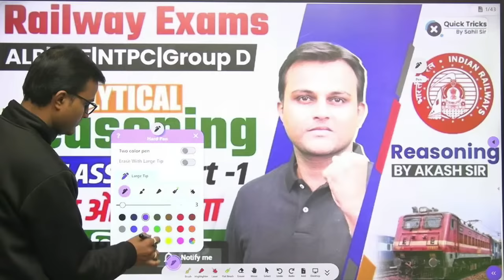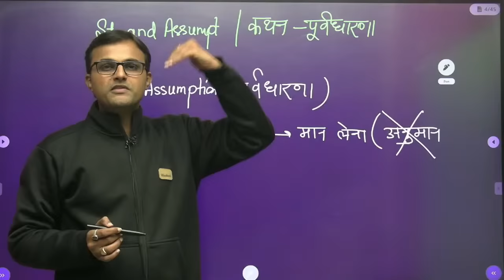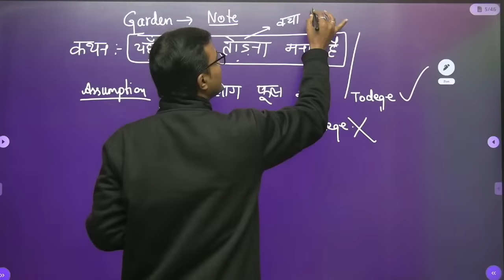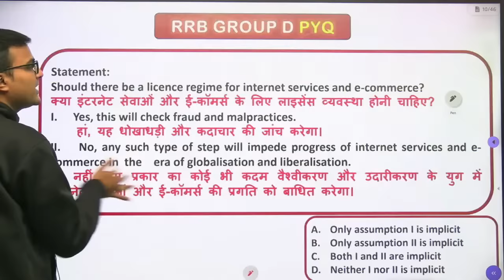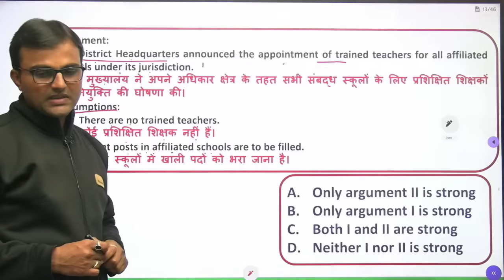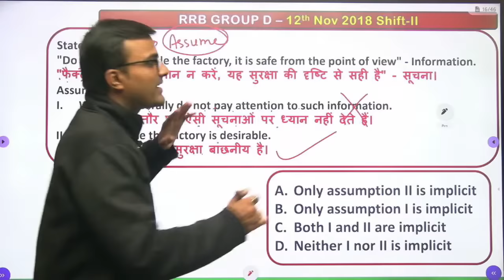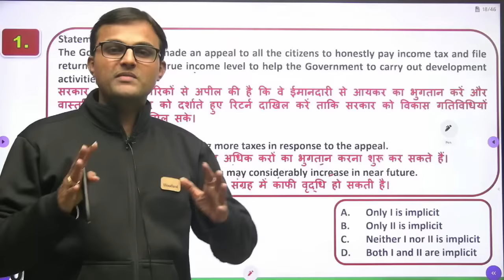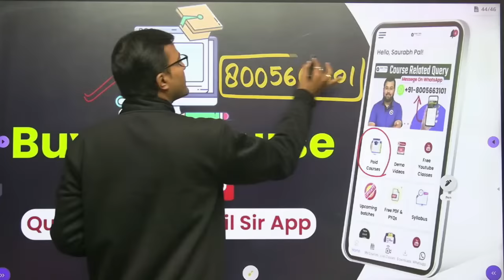Railway Exams 2024 | Railway Analytical Reasoning (कथन और धारणा) | Railway Reasoning by Akash Sir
👉 Have Any Queries? Ask Us.

Akash Sir Reasoning
Reasoning Data Sufficiency
Sahil Sir Railway Maths,
Sahil Sir Free Maths Classes,
Sahil Sir CTM,